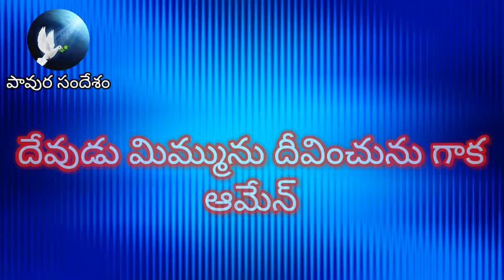అనుదినఆత్మీయఅహారం (Nov 24th 2020) "దేవుని గద్దింపుకు విసుక వద్దు" -సహో || అహమ్మద్ బాబు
దేవుని గద్దింపుకు విసుక వద్దు